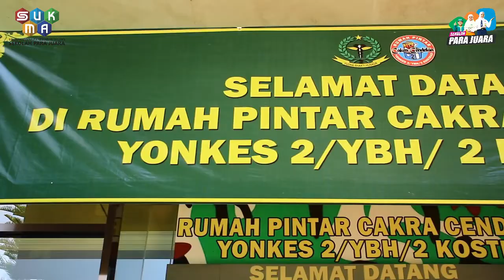Kunjungan Ke Rumah Pintar Cakra Cendekia 2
Halo SAHABAT SUKMA, video ini berisi tentang kegiatan pembelajaran di luar kelas (outdoor study) TK Muslimat NU 17 Nur Rohmat saat mengunjungi Rumah Pintar Cakra Cendekia 2. Di tempat ini siswa-siswi akan belajar sambil bermain. Seperti apa keseruannya, yukk!!! simak video ini.